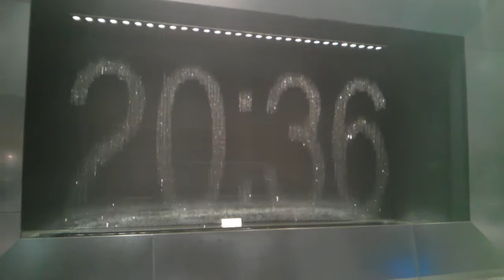Cool waterfall in Osaka station